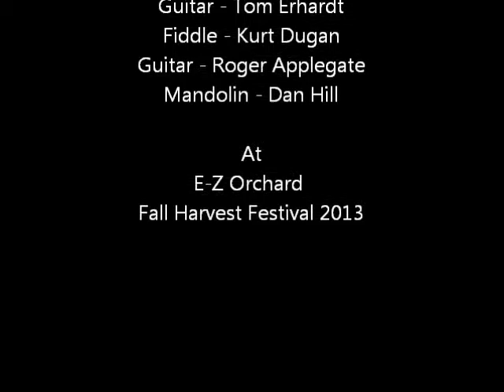Orchard Mountain String Band - Waterbound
Old Time String Bnad